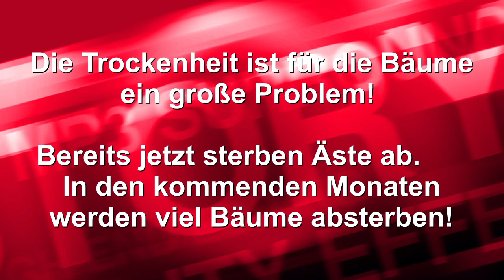2022 Trockenheit Deutschland Adersbach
Das Video zeigt Streuobstwiesen und Waldstücke rund um Adersbach
(einem Stadtteil von Sinsheim) während der Trockenheit im Sept 2022.

Die Tendenz ist klar - die Jahre werden immer wärmer - "Klimaschutz - jetzt"
ist die Devise der Zenaga Foundation.